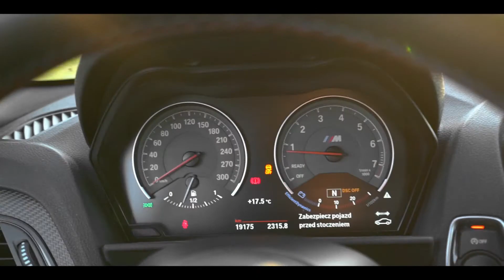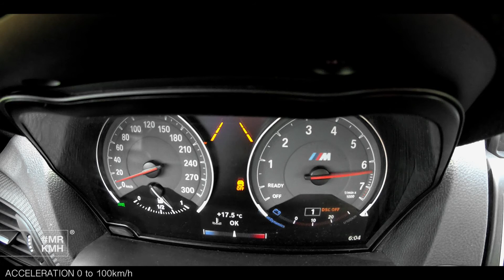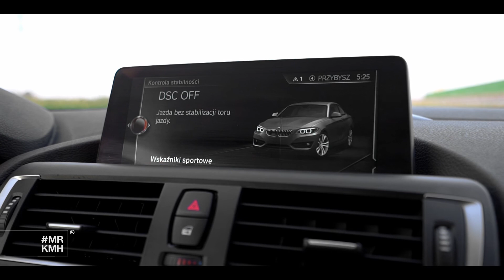MRKMH 009 | BMW M2 PURE SOUND, POV | REVS, ACCELERATION, ACTION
Ever wondered what it's like to be behind the wheel of an M2?
Watch our video to find out!